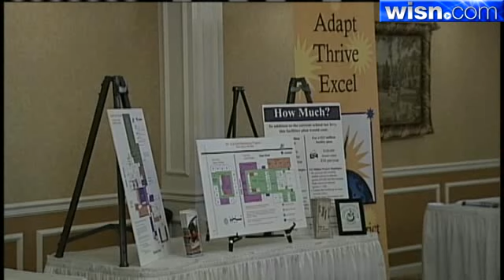John Norquist Believes Milwaukee's In Good Shape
WISN 12's Kathy Mykleby catches up with former Milwaukee Mayor John Norquist and gets his opinion on things going on around the city.